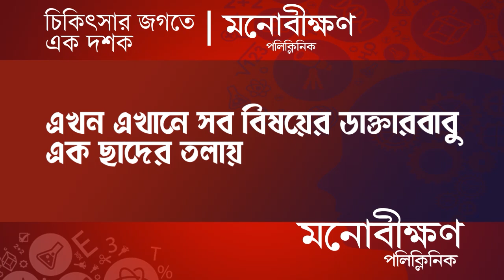Rahul Sinha: ভোটের পর কর্মীদের চাঙ্গা করতে বার্তা রাহুল সিনহার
The Lok Sabha elections are over. Although the BJP did not win in the Berhampore constituency, their vote share increased. The results in the state were not as expected. To boost the morale of party workers, BJP leadership has taken action. On Saturday, BJP leader Rahul Sinha held a meeting in Berhampore.